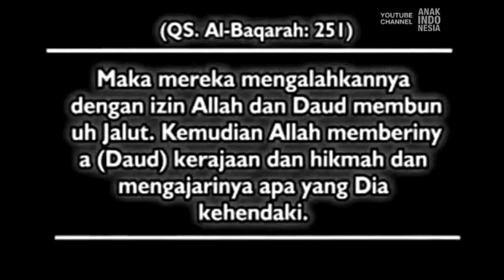Kisah Kartun Nabi Daud A.S - Teladan Yang Baik